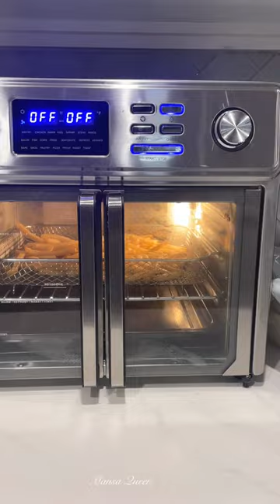OVEN GRILLED FISH & shrimp with veggies & herbs seasoning